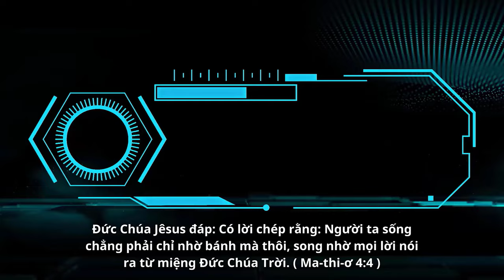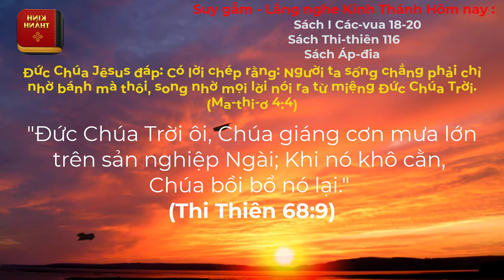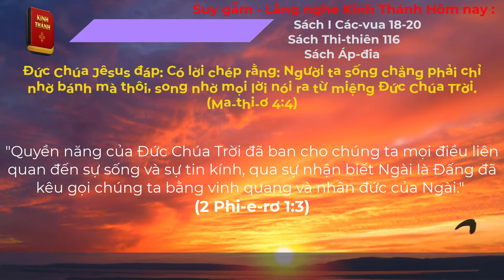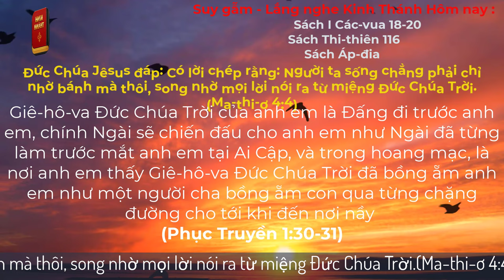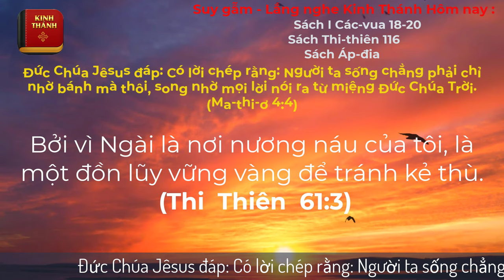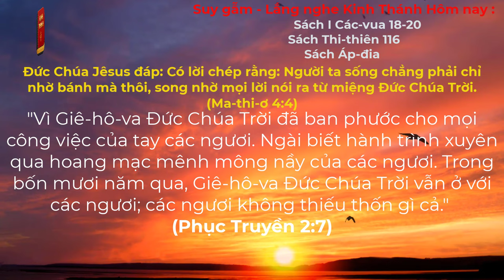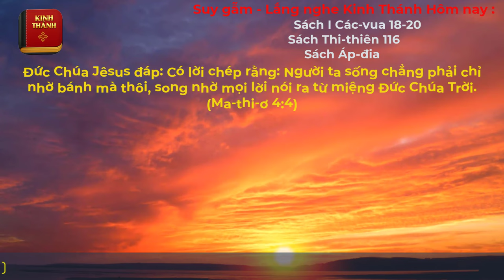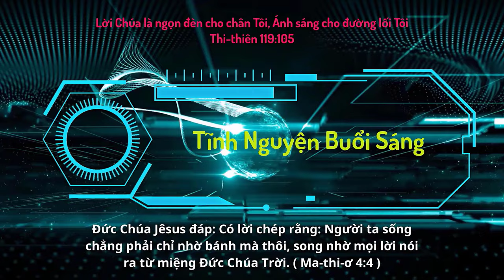Oneway Radio | Tĩnh Nguyện Hằng Ngày 03/12/2023 | Dưỡng Linh cơ Đốc